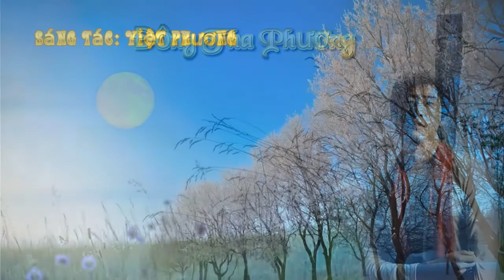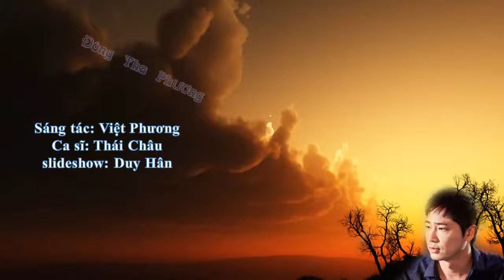Đông tha phương Việt Phương, tiếng hát Thái Châu, Slide show: Duy-Hân